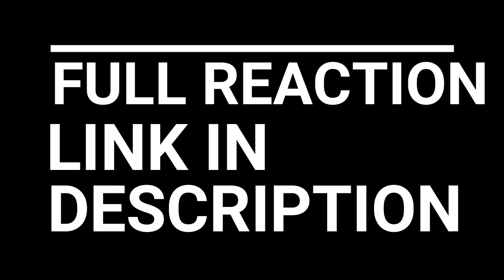ATTACK ON TITAN SEASON 2 EPISODES 1-5 SUPER REACTION